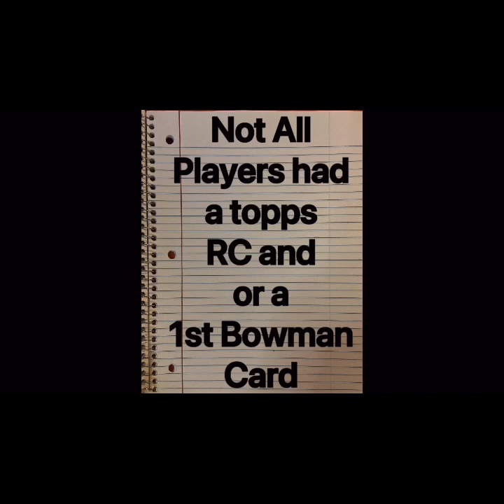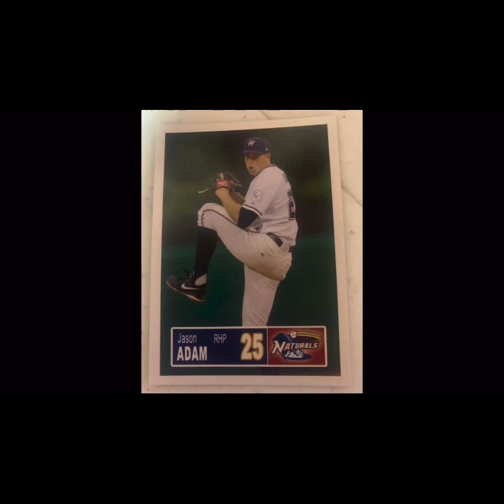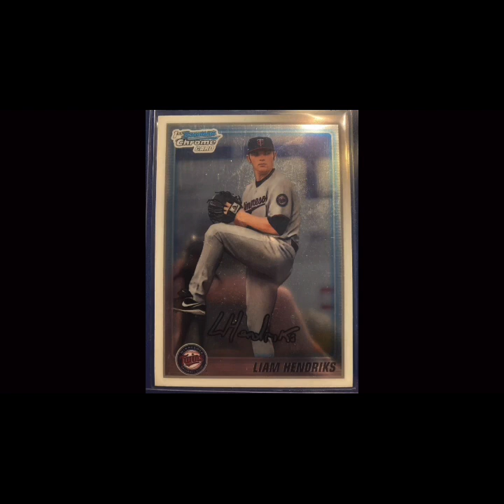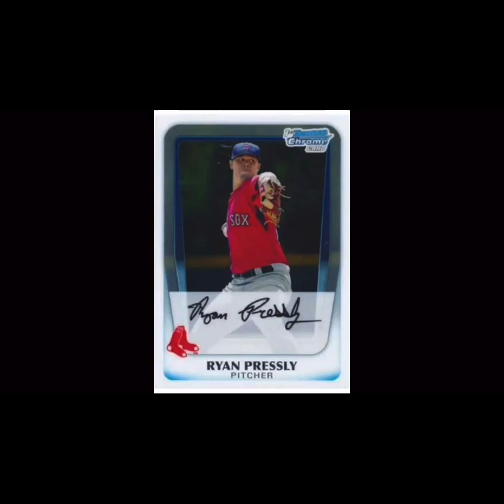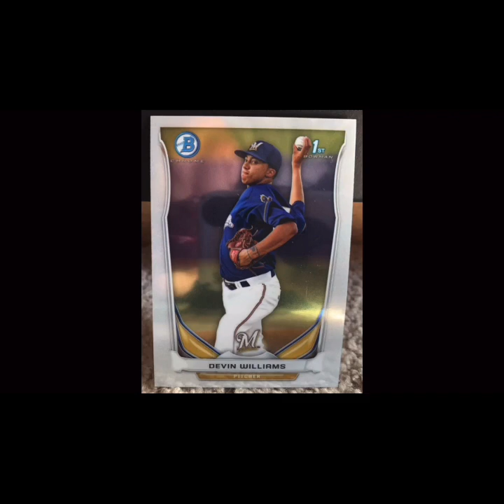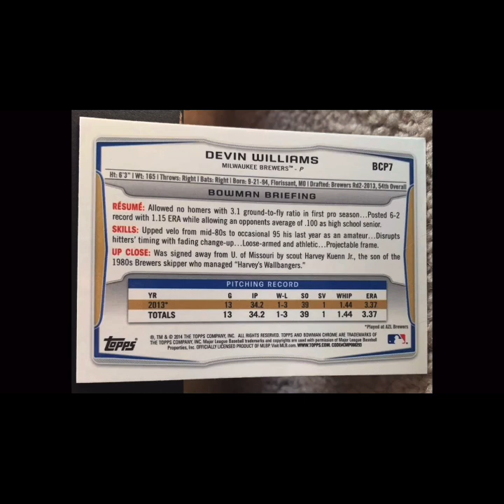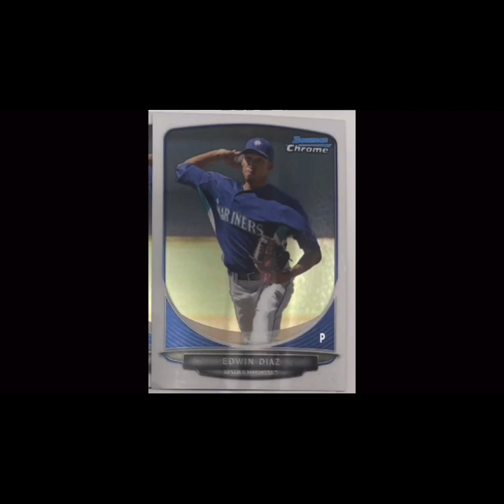2023 MLB TOP 10 Right Now Reliever’s “Where’s There Rookie Card” E01